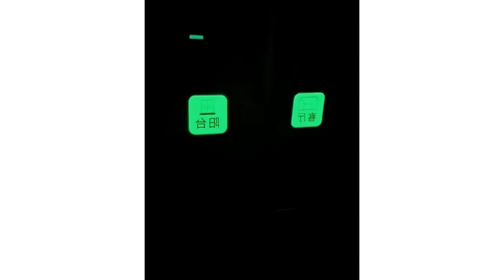😍Smart Appliances, New Gadgets For Every Home/ Versatile Utensils(Inventions & Ideas)/MakeupKitchen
Smart Appliances
Smart Appliances
New Gadgets